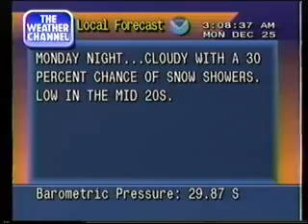WeatherStar 4000, JFK, 12/25/1995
National Music is different than the actual Local Forecast.